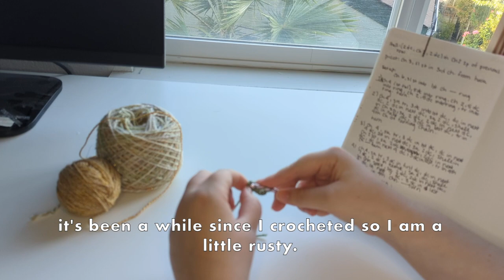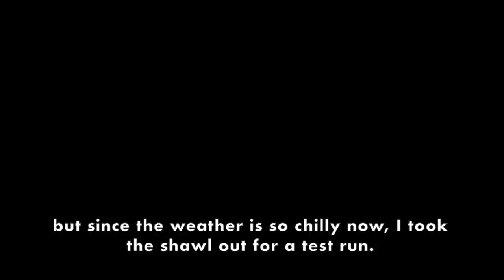Stormy Skies and Apple Pies Shawl Crafting Vlog - Spin along with me!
Come spin and stitch along with me! Join me and my dog Oz for a cozy crafting vlog.

The batt in this video was blended by me with fiber scraps I had laying around. It is a mix of merino, cheviot, mulberry silk, red silk, nylon, and Angelina sparkle. I am not sure what crochet pattern I used for the base. I know it originally came from cascade yarns but I copied it down so long ago that I lost the title.